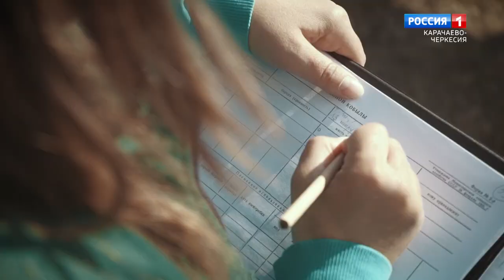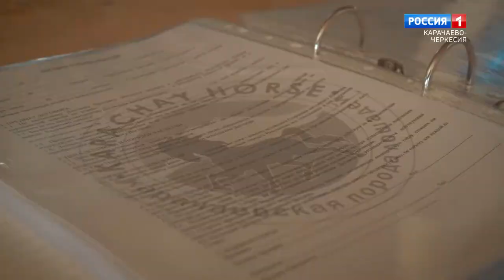Утро России. Карачаево-Черкесия 03.07.2021